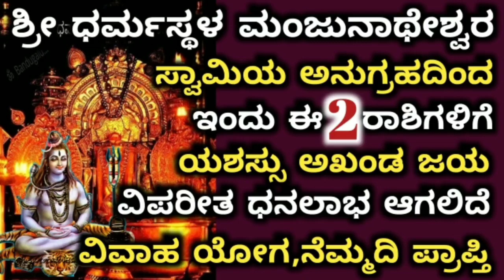ಶ್ರೀ ಧರ್ಮಸ್ಥಳ ಮಂಜುನಾಥೇಶ್ವರ ಸ್ವಾಮಿ ಕೃಪೆಯಿಂದ ಈ 2 ರಾಶಿಗೆ ಇಂದು ಧನಲಾಭ,ಅಖಂಡ ಜಯ || Monday special Haroscope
Dinabavishya Kannada